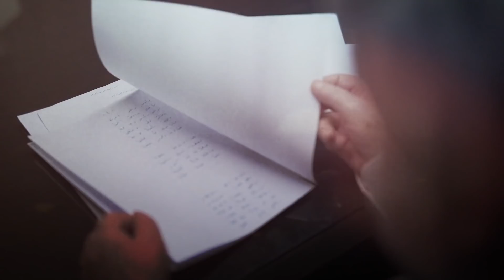مع ياسر العظمة - الغابة With yaser Alazmeh - The jungle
مع ياسر العظمة - الغابة
With yaser Alazmeh - The jungle